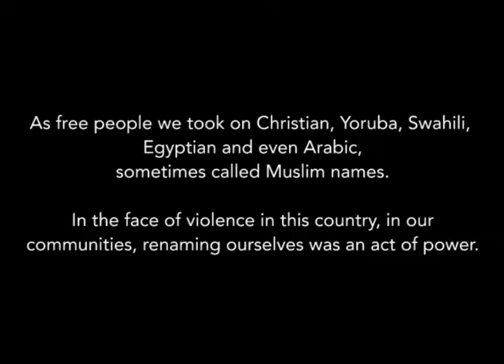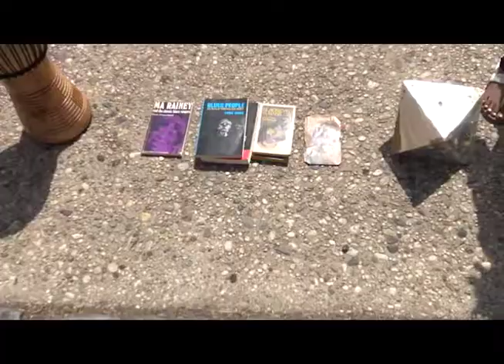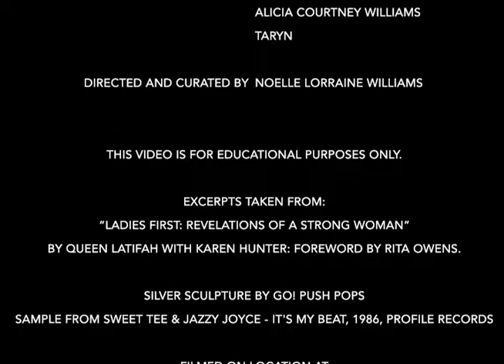Newark's Hip Hop Spiritual Rebellion (Tomboy)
Newark's Hip Hop Spiritual Rebellion (Tomboy) after being teased for being a tomboy a young girl powerfully reclaims her identity, spiritual power and renames herself. A historical piece set in Newark, NJ USA her renaming is set within the context of a Black spiritual rebellion in the city that would give birth to Hip Hop Spiritual Rebellion.